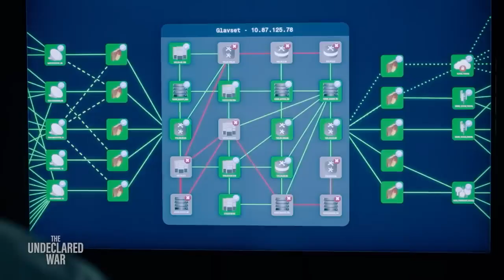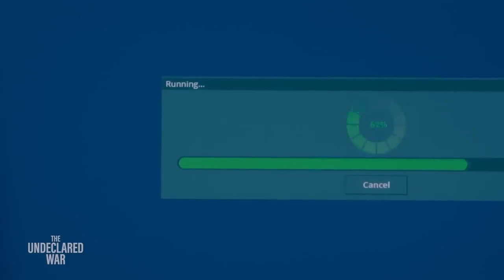The Undeclared War Official Trailer - Hannah Khalique-Brown, Simon Pegg, Maisie Richardson-Sellers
Check out the official The Undeclared War Trailer starring Hannah Khalique-Brown, Simon Pegg, Maisie Richardson-Sellers

Starring: Hannah Khalique-Brown, Simon Pegg, Maisie Richardson-Sellers

Synopsis: In 2024, a leading team of analysts buried in the heart of GCHQ secretly works to ward off a foreign cyber-attack on the country's electoral system.